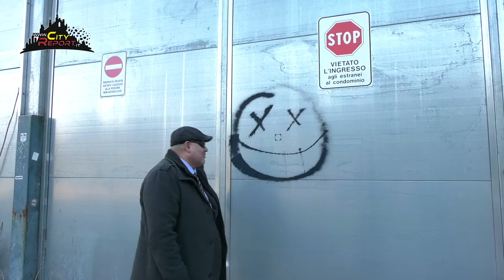20📅 / 22 L' ALTRA SPONDA -Anteprima -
Da tempo immemore l' area parcosud vede svettare queste torri abbandonate simbolo dello spreco del degrado e delle passate occupazioni . Un luogo circondato da palizzate d' acciaio con filo spinato che aspetta da sempre una vera riqualificazione...